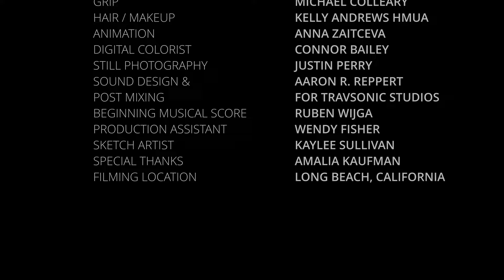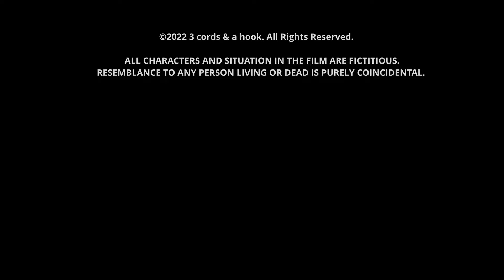Saturday Night - Jour Majesty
A young painter reminisces about her lost dance career.

Cast:
Madeline Underwood
Reggie Valdez

Crew:
Writer and director: Michael Perry
Producer & Cinematographer: Ian Matthews
Production Designer: Bradley Dickinson
1st Assistant Camera: Jacqueline Lehr
Steadicam: Ryan Murphy
Gaffer: Taylor Leach
Grip: Michael Colleary
Hair & Makeup: Kelly Andrews
Choreographer: Lane Napper
Production Assistant: Wendy Fisher
Colorist: Connor Bailey
Animator: Anna Zaitceva
Sketch Artist: Kaylee Sullivan
Sound Design: Aaron Reppert
Musical score: Ruben Wijga